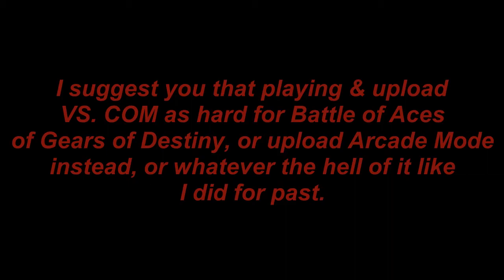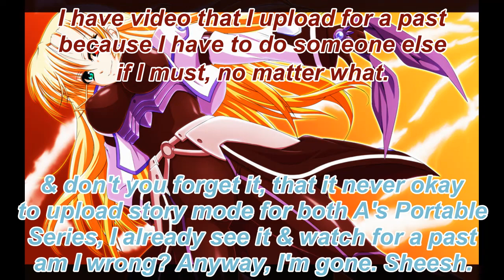Mahou Shoujo Lyrical Nanoha A's Portable: The Gears of Destiny Vivio's Arcade Mode Part 2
Okay, This is Part 2, Continue where it left off. The Harder edit it that I ever do for rest of my lives it took me literally lot of time to edit thing up. Sorry folk. :/

NEVER upload Story Mode for A's Portable Series. This is 2019. nobody gonna view that.

Oh, & you can't comment since I hate that for long time ago, Sorry Random Trash ppl.

that it, just watch this video. I tried.